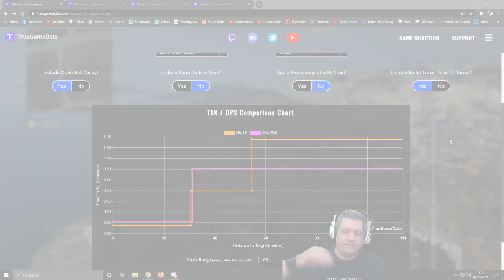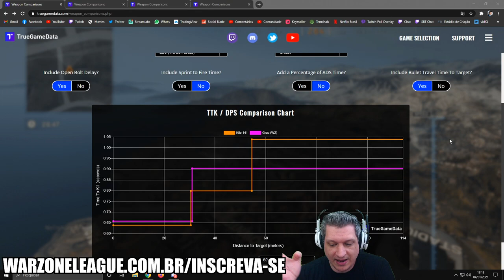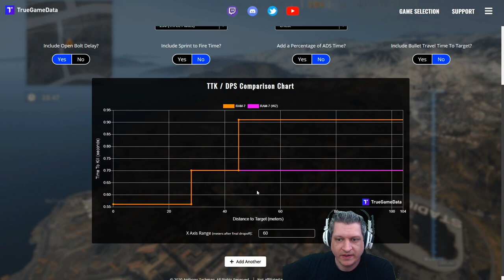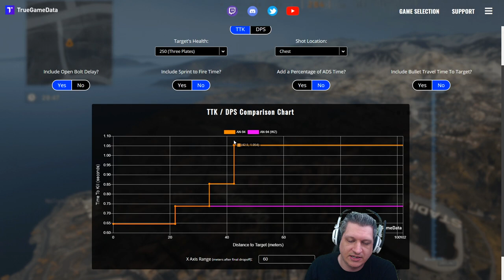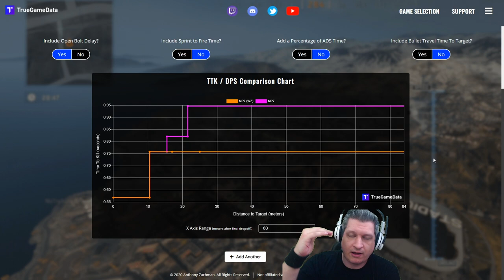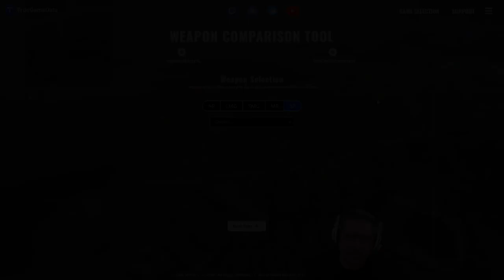NERF NA KILO E VÁRIOS BUFFS | COD WARZONE DICAS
Vídeo com o Ogro trazendo detalhes sobre o nerf na Kilo e as mudanças no perfil de dano de várias outras armas no Warzone!